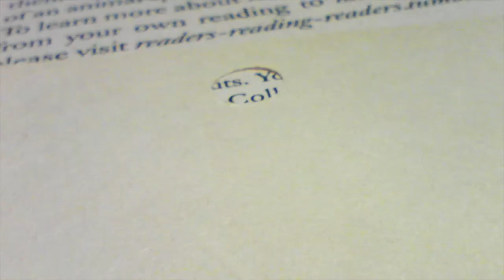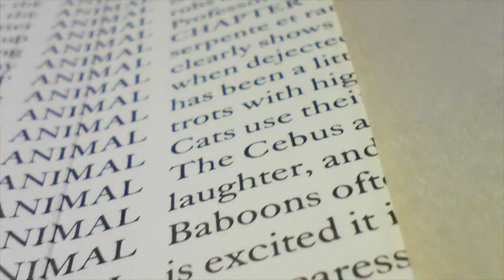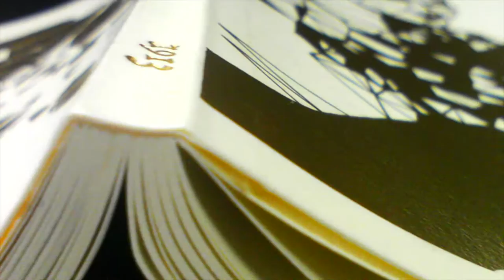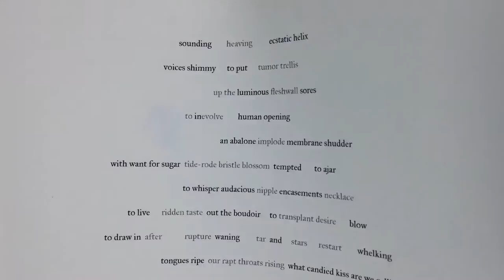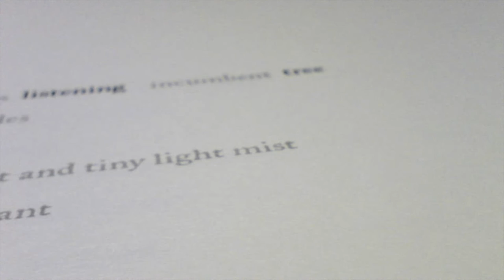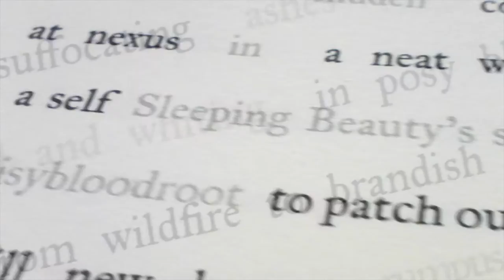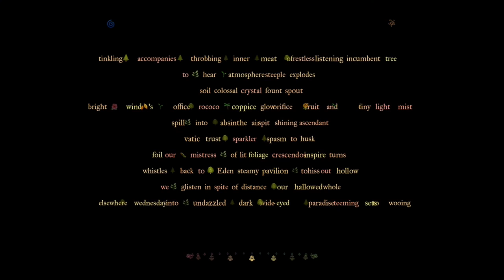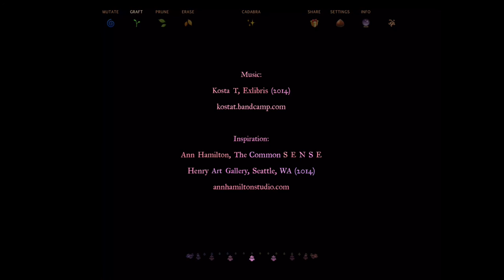Abra: The Kinetic Page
For the Bellingham Review, 2016